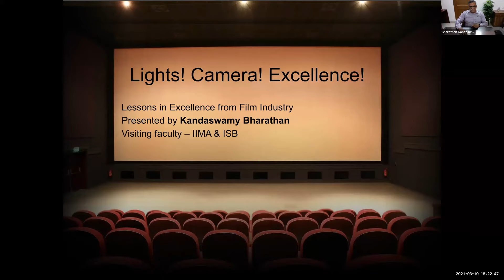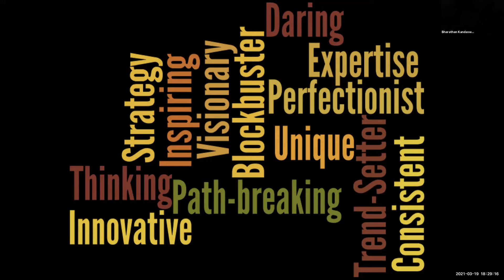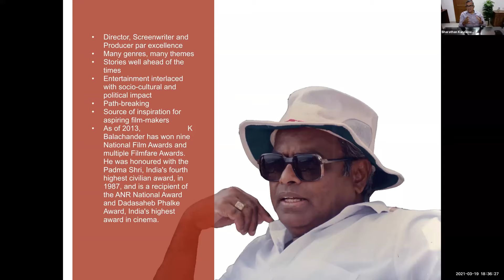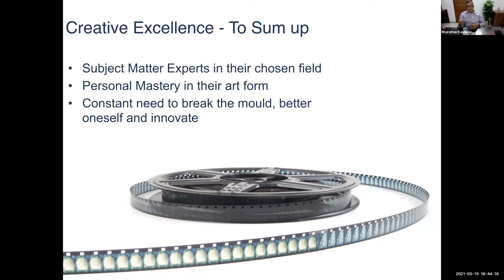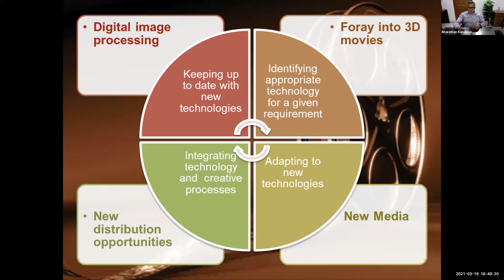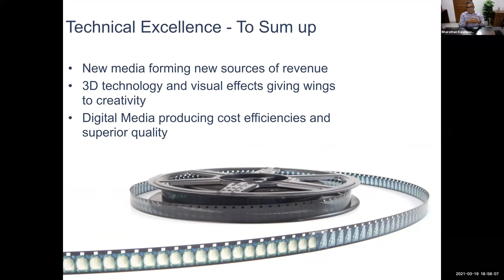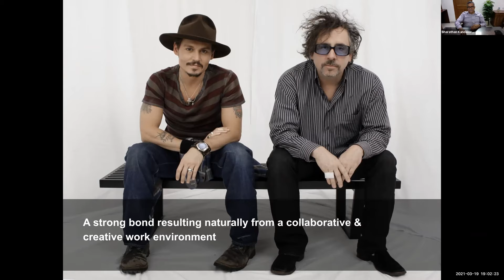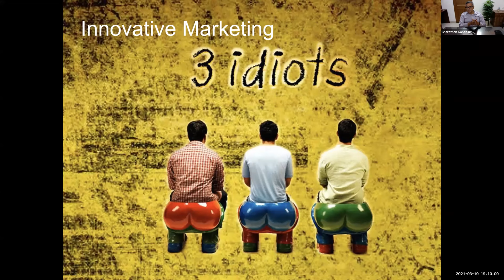LESSONS IN EXCELLENCE FROM THE CREATIVE INDUSTRY by Mr. B. Kandaswamy (March 19, 2021- 6 to 7 pm)